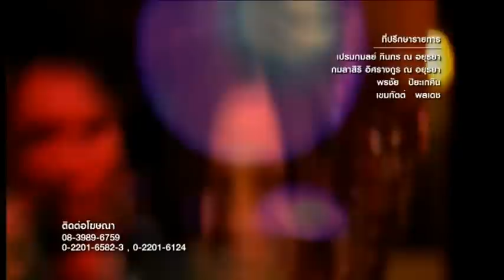Sexy Sport ผู้หญิงอย่าท้า ตอน Badminton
ผู้หญิงอย่าท้า ตอน Badminton จาก รายการ สีสัน 25 น. Sexy Sport
ช่อง 9 ออกอากาศทุกเที่ยงคืนวันพุธ เวลา 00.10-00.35 น.